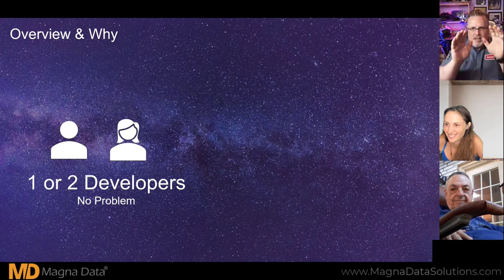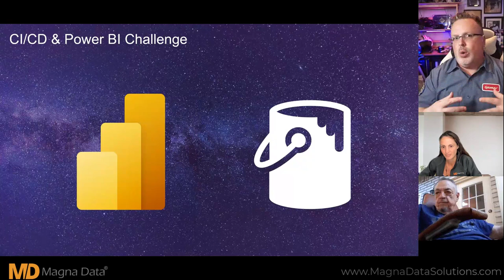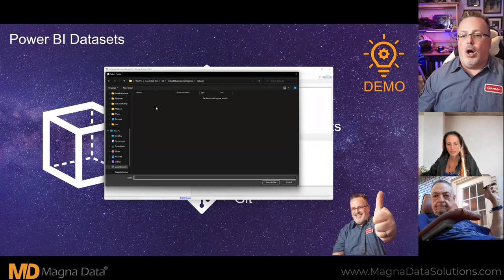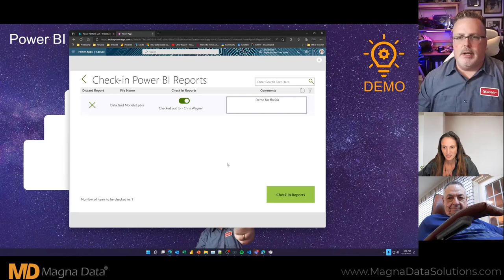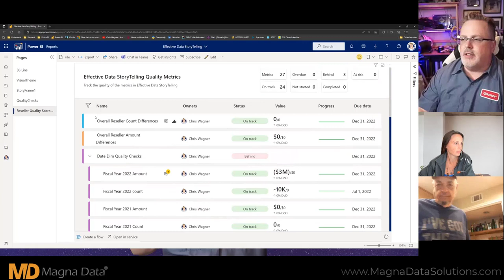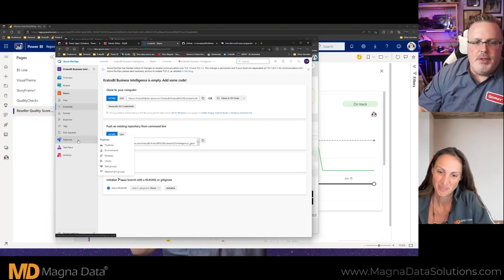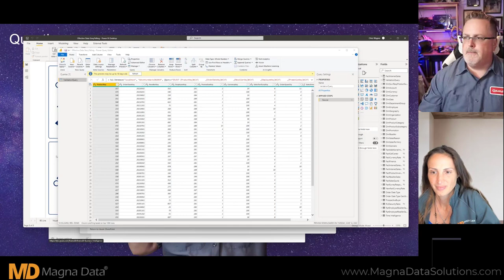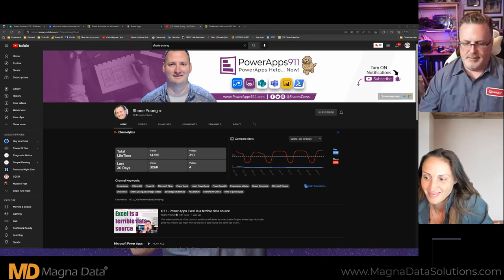Power BI Talks - Episode 04 - Versioning and CI/CD in Power BI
Power BI Talks Series: Versioning Reports and CI/CD with Chris

Power BI Talk Series are meant to be a space where the featured speaker will cover a short presentation and host a discussion around the topic.
Attendees will have the opportunity to actively engage and participate.

The Data God is coming to our group! we welcome Chris Wagner, to talk and discuss about Power BI Report Versioning and CI/CD (Continuous Integration and Delivery).

About Christopher Wagner:
Analytics Architect, Microsoft Data Platform MVP, Data God, and Power BI Boss
Chris has been working in the Data and Analytics space for nearly 20 years. Chris has dedicated his professional career to making data and information accessible to the masses. A significant component in making data available is continually learning new things and teaching others from these experiences. To help people keep up with this ever-changing landscape, Chris frequently posts on LinkedIn and to this blog.